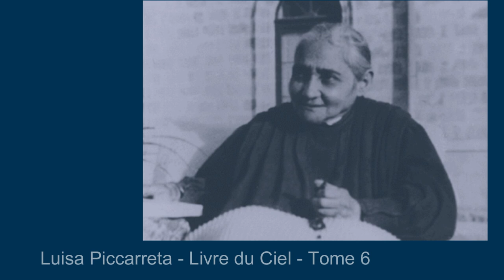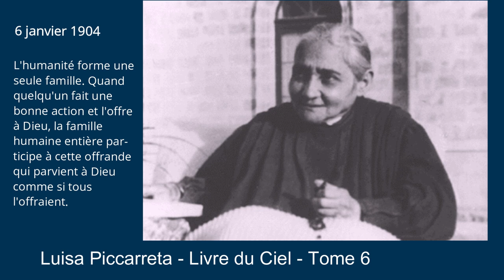Tome 6 - 06-01-1904 - L'humanité forme une seule famille.